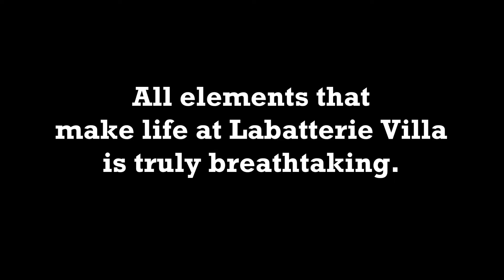Escape to a luxurious retreat.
Escape to a luxurious retreat. Explore the natural wonders and mystique that is La Batterie Villa.

🚌 | Airport Transfers
🚤 | Excursions.
Please send us your professional Saint Lucia videos and photos @